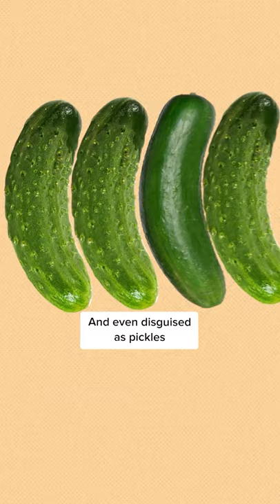World's Most Powerful Super Food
The world's best super food might not be what you think it is.  This vegetable can be used in so many amazing ways, the cucumber is the most versatile food in the game.